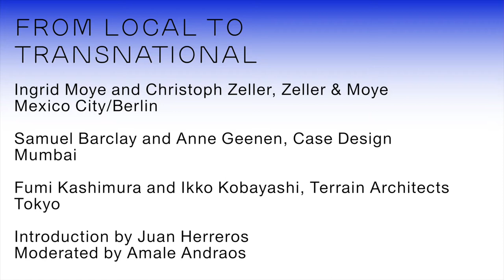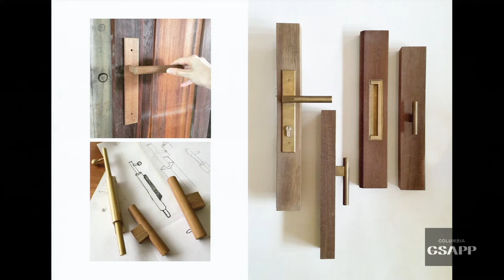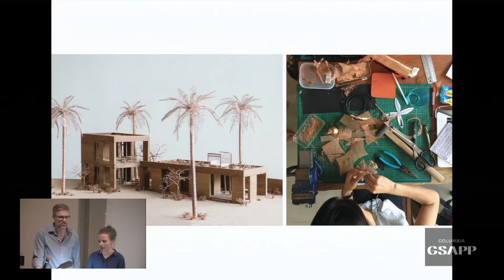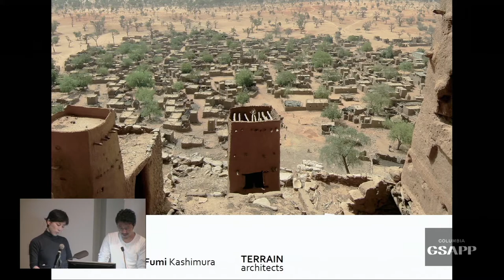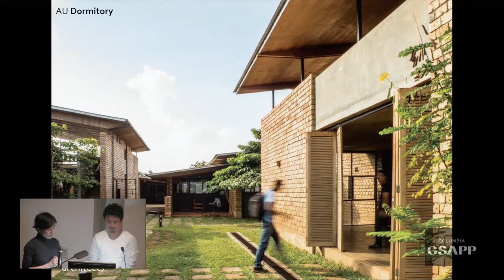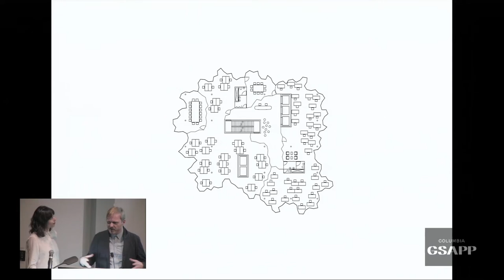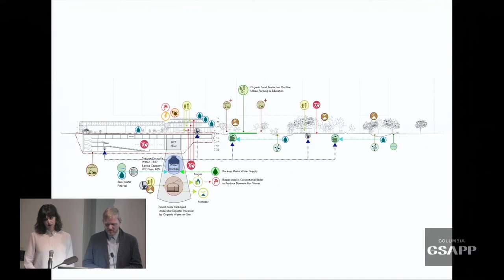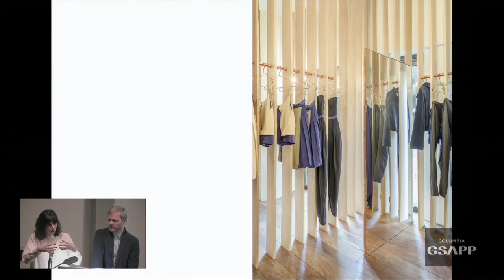Constructing Practice, Panel 2: From Local to Transnational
Constructing Practice traces the narratives of 15 firms from around the globe that were established within the past 10 years. The daylong symposium features case studies and dialogues on designing, establishing, and maintaining a practice. The speakers reflect various approaches in responding to particular regional conditions and the expanding definition of architecture.

From Local to Transnational

Speakers:
Ingrid Moye & Christoph Zeller, Zeller & Moye, Mexico City/Berlin
Samuel Barclay & Anne Geenen, Case Design, Mumbai, India
Fumi Kashimura & Ikko Kobayashi, Terrain Architects, Tokyo, Japan

Introduction by Juan Herreros
Moderated by Amale Andraos

Organized by Professor Juan Herreros with Enrique Walker, the symposium hosts 15 international firms to discuss their respective contexts, ambitions, and influences relevant to their founding and early years, followed by joint discussions on their experiences and strategies.